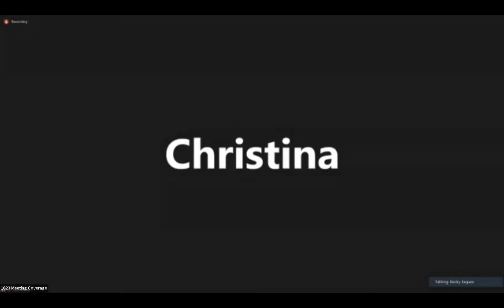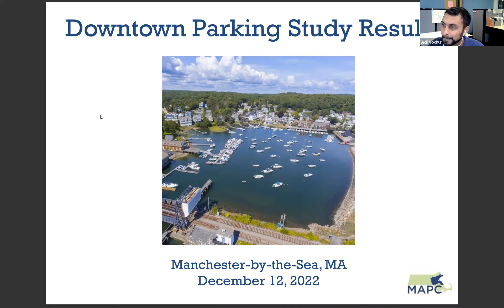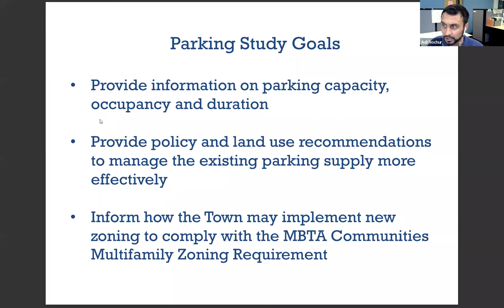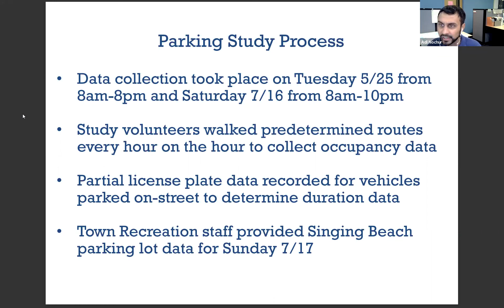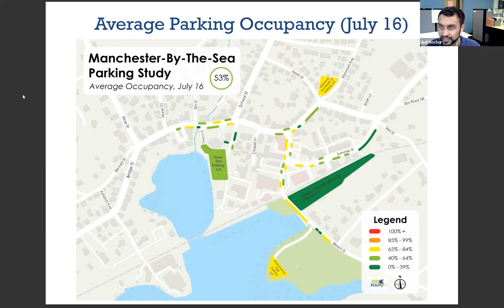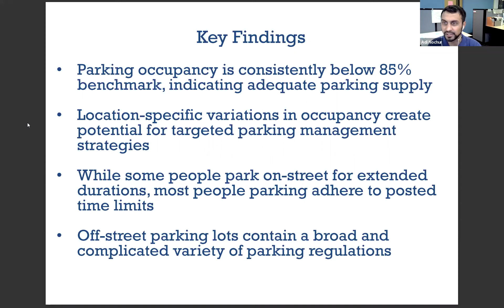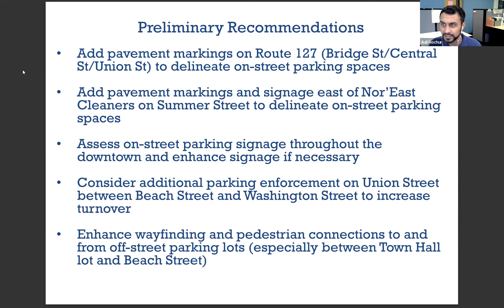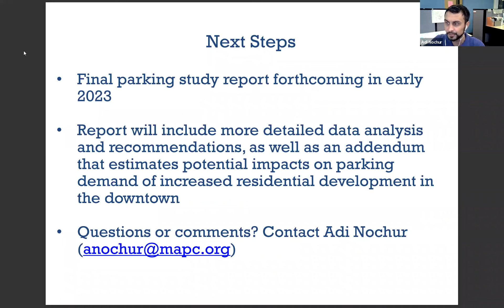December 12, 2022 Planning Board Meeting